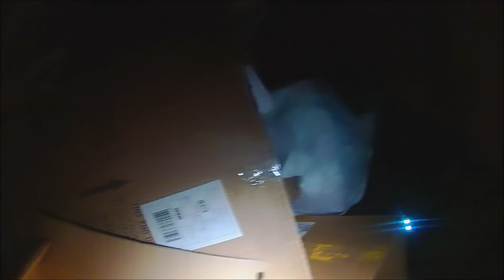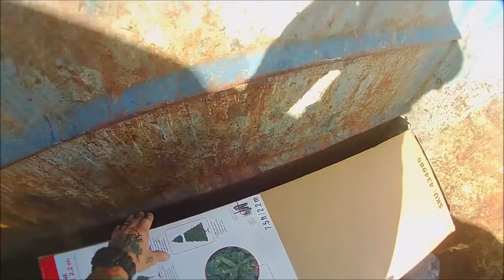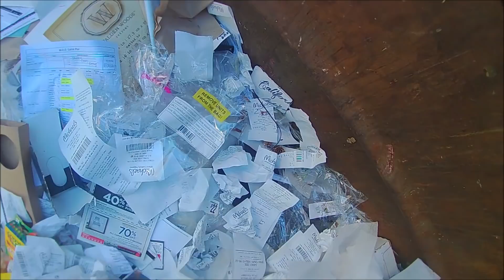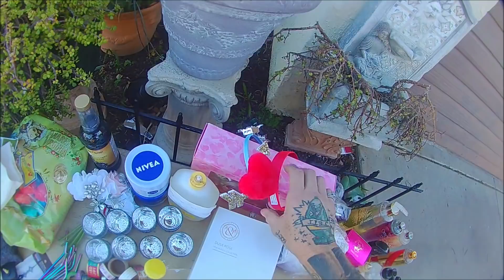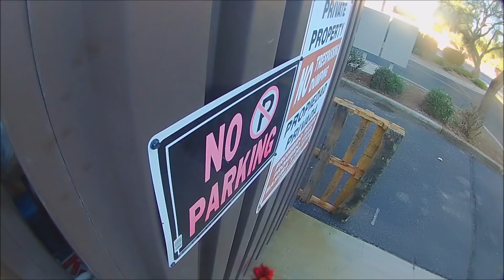DUMPSTER DIVING - RETAIL HAUL AND THIS CRAZY CHAIR!!!!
TYPICAL RETAIL HAUL OF GOOD STUFF AND THEN.